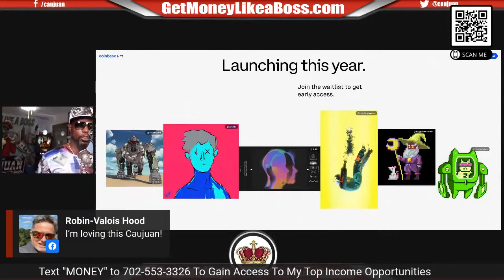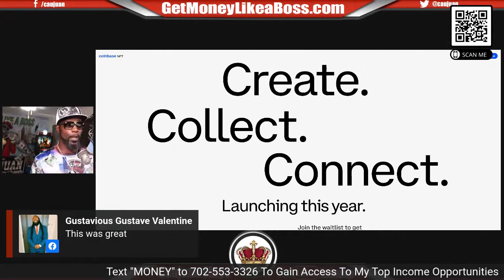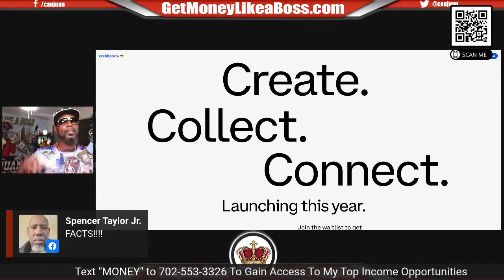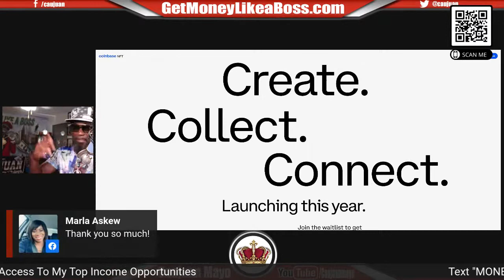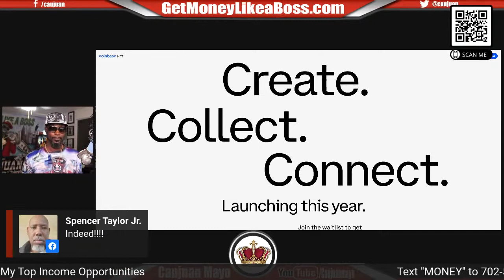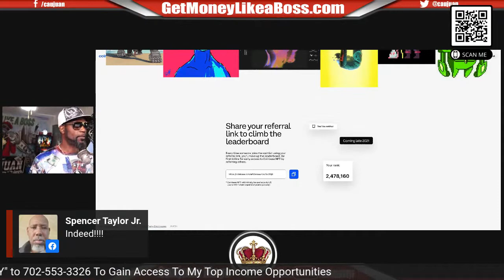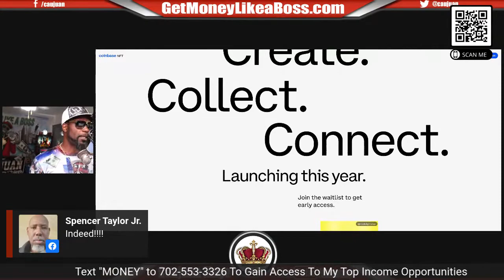How To Build Network Marketing Leaders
Learn how to BUILD your marketing business like a PRO and what to look for to do so!